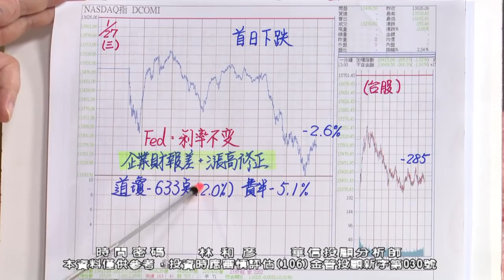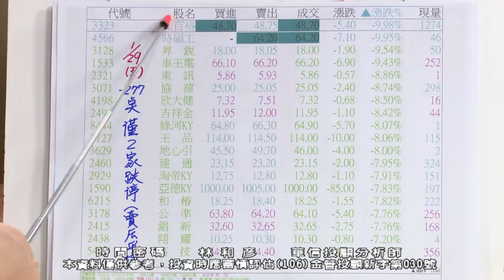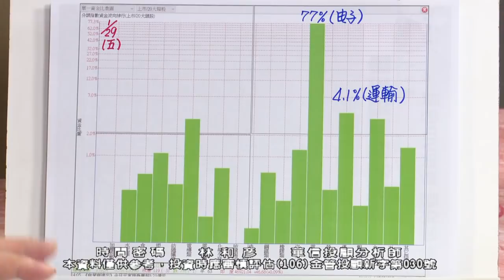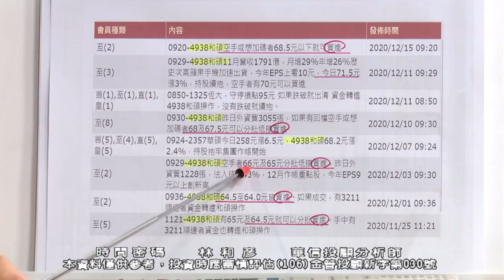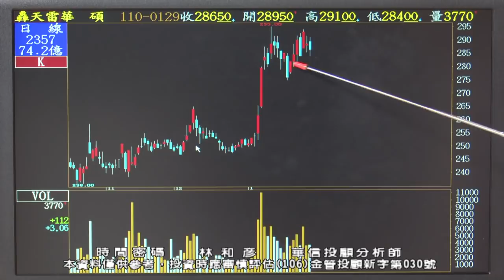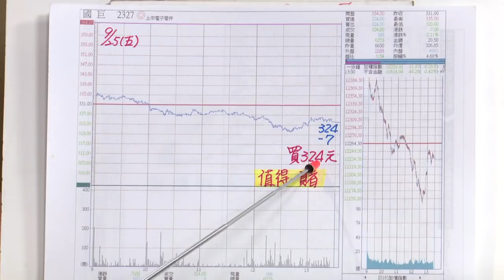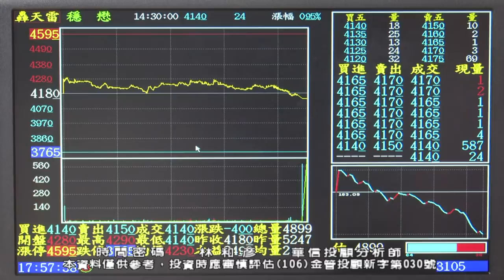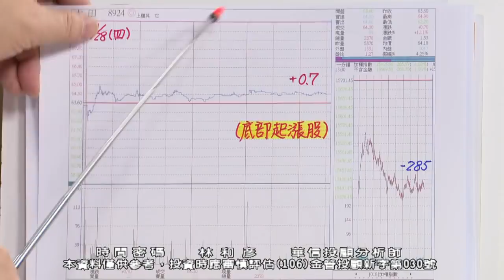20210129 2100 林和彥 時間密碼